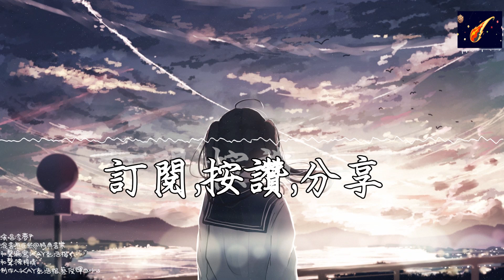李夢尹-不會說再見『我決定不再 想念著你的笑臉』【動態歌詞lyrics】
★ 歡迎以下留言想聽的歌曲
演唱：李夢尹

混音：熊臣熙@特典音樂

和聲編寫：KAY彭浩楷

和聲：陳梓晴

制作人：KAY彭浩楷、蔡俊輝Carlris

悲傷躲在房間裏不出來

誰翻開 又掩埋

遺憾是我不會在有期待

花不開 你不在

視線不停的轉 畫面不斷

微笑停格在嘴邊

你已不在我身邊

謊話一遍兩遍 再說幾遍

淚水淋濕我的臉

無法回到的昨天

我決定不再 想念著你的笑臉

窗外的每個 季節都沒有晴天

也許在下個 明天不會說再見

手寫的那些 從前

答應你 我不再翻閱

我徘徊在愛停留的站臺

等車開 等你來

花不開 你不在

微笑停格在嘴邊

你已不在我身邊

淚水淋濕我的臉

無法回到的昨天

手寫的那些 從前

手寫的那些 從前

✬歌曲版權為歌手本人及其音樂公司所有，若喜歡他們的音樂請支持正版，如版權方認為影片有侵權一事，請與我們聯絡，我們將徹底刪除影片。